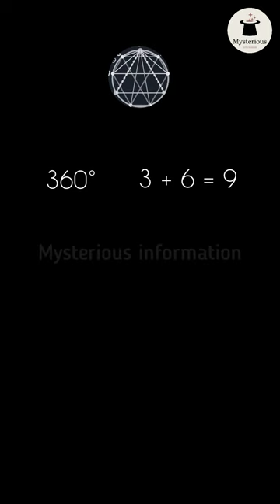369 Universe Code OF Nikola Tesla Only Think And Achieve 369 Law Of Attraction #369